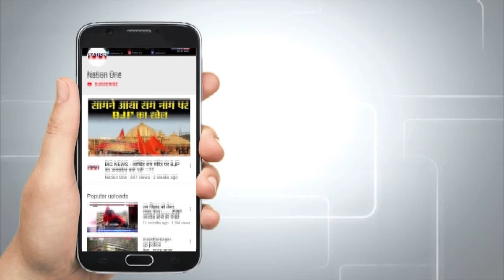जानिए क्यों लगे Pakistan के Parliament में MODI के नारे | Pakistan Parliament PM Modi